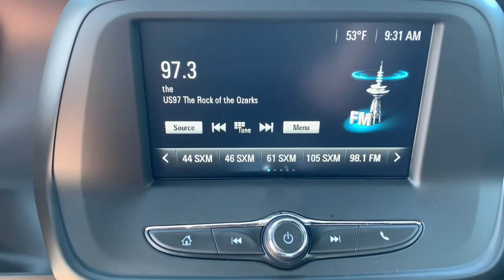2017 Chevrolet Camaro Springfield, Branson, Republic, Ozark, Nixa, MO PO72978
Black Used 2017 Chevrolet Camaro available in Springfield, Missouri at Napleton AutoWerks Springfield. Servicing the Branson, Republic, Ozark, Nixa, MO area.

This outstanding example of a 2017 Chevrolet Camaro 1LT is offered by Napleton Autowerks of Missouri. This 2017 Chevrolet Camaro comes with a CARFAX Buyback Guarantee which means you can buy with certainty. Its like taking a beach vacation each time you slip behind the wheel of this seductive sporty convertible. Low low mileage coupled with an exacting maintenance program make this vehicle a rare find. More information about the 2017 Chevrolet Camaro: The sixth-generation Camaro improves upon the outgoing model in every way making it even more competitive with rivals like the Ford Mustang and Dodge Challenger. The turbocharged 4-cylinder returns impressive fuel economy and the available V6 is the most powerful in its class. With upgraded cabin materials selectable driving modes and slick retro-modern styling the 2017 Camaro is hard to beat. Strengths of this model include performance standard features convertible availability interior quality and Efficient powerful engines